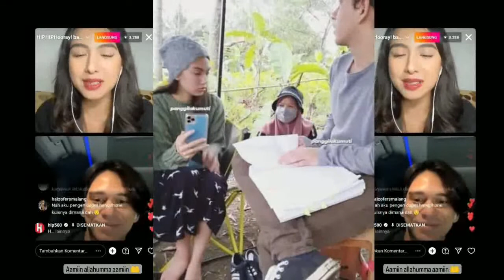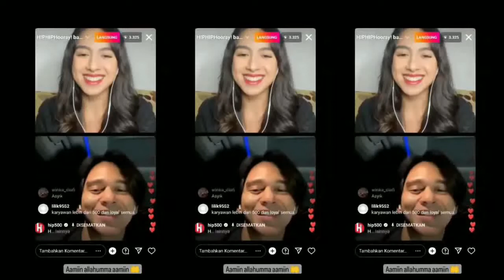Ke Ciduk Rangga Azof Berkunjung Lagi Ke Cafe Coco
Ternyata Ini Kode Cinta Rangga Azof Dan Haico